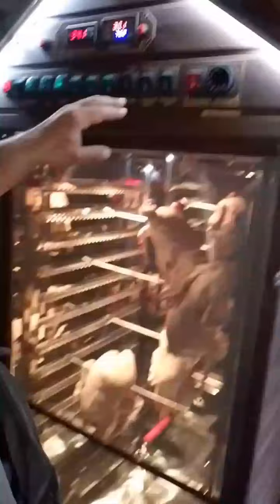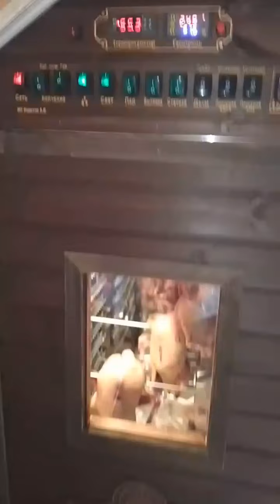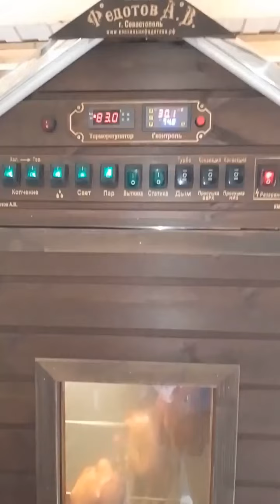Утки горячего копчения I Запах непередаваемый I Копчение в новой большущей коптильне.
Благодарим Андрея и Елену из Ярославской обл., п. Некрасовское за предоставленное видео 🥰

В пользовании 2 коптильни:
Первая в пользовании с ноября 2023г;
Вторая в пользовании с июня 2024г.

В этом видео Андрей и Елена из Ярославской области, поселка Некрасовское, делятся своим опытом использования новой большущей коптильни от ИП Федотов А.В. Они готовят уток бройлерных горячего копчения, и вы сможете увидеть, как эти птицы превращаются в настоящие кулинарные шедевры с аппетитной золотистой корочкой. Елена отмечает, что запах копчения распространяется по всей улице. Присоединяйтесь к этому увлекательному процессу и вдохновляйтесь на создание собственных кулинарных шедевров. Не упустите возможность узнать секреты горячего копчения!

С сентября 2022 года коптильни КоптиСам перешли на новое название, Коптильни "ИП Федотов А.В.". Сайт Коптисам.рф больше не действителен, актуальный сайт Юридический адрес тоже изменился. Просим обращать на это внимания перед покупкой коптильни. Если кто-то продает коптильни с брендом КоптиСам, то это не мы. Так же обращайте внимание на город отправки. Оригинальны коптильни от Федотова А.В. отправляются только из Севастополя.

💥 КОПТИЛЬНИ ТРАДИЦИОННОГО И ЭЛЕКТРОСТАТИЧЕСКОГО КОПЧЕНИЯ ДЛЯ ЛЮБЫХ ИНГРЕДИЕНТОВ НА САМЫХ ВЫГОДНЫХ УСЛОВИЯХ! ТОЛЬКО СЕЙЧАС ПРИ ПОКУПКЕ КОПТИЛЬНИ, ДОПОЛНИТЕЛЬНАЯ ФУНКЦИЯ В ПОДАРОК!

☎️ЗВОНИТЕ ПРЯМО СЕЙЧАС! НАШИ СПЕЦИАЛИСТЫ ПОМОГУТ С ВЫБОРОМ, А ТАКЖЕ ОКАЖУТ ТЕХНИЧЕСКУЮ ПОДДЕРЖКУ В ЗАПУСКЕ КОПТИЛЕН С КОНСУЛЬТАЦИЕЙ 24/7!

ПРЕИМУЩЕСТВА:
✅ Собственное производство, ручная сборка
✅ Возможность изготовления по индивидуальным размерам
✅ Экологичные материалы
✅ Прочность, долговечность и энергоэффективность
✅ Сертифицированная продукция
✅ Предоплата 50%, остальное после изготовления и технической проверки.

Компания "Коптильни ИП Федотов А.В." более 5 лет является надежным и проверенным производителем универсальных коптилен и дымогенераторов холодного и горячего копчение, как для дома, так и для бизнеса!

☎️ ЗВОНИТЕ И НАШИ СПЕЦИАЛИСТЫ РАССКАЖУТ ВАМ О СРОКАХ ИЗГОТОВЛЕНИЯ И ПРЕДСТАВЯТ МОДЕЛЬНЫЙ РЯД, ДОСТУПНЫЙ К ЗАКАЗУ.

ОПЛАТА И ДОСТАВКА:
Доставка по всей России! Любой удобной для вас транспортной компанией.
Безналичный расчет. Предоплата 50%, остальное после изготовления и технической проверки
Прием заявок и консультация круглосуточно!

ЗАКАЗЫВАЙТЕ ПРЯМО СЕЙЧАС И ПОЛУЧИТЕ ПОЛНОЕ СОПРОВОЖДЕНИЕ В ТЕЧЕНИИ ГАРАНТИЙНОГО СРОКА И ВСЕГО СРОКА СЛУЖБЫ!